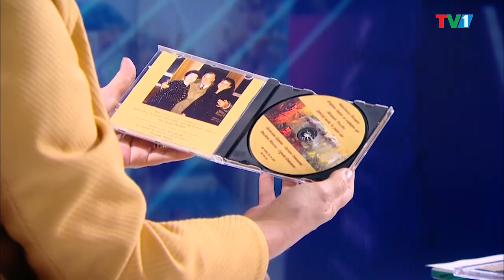Клавирно дуо Десислава Щерева - Евгения Симеонова в АНФАС, 3 декември 2022 година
Създадено преди 25 години, клавирно дуо Десислава Щерева - Евгения Симеонова отбелязва творческия си юбилей с поредица концертни изяви и заслужени отличия. За осъществения от тях интегрален концерт с творбите на Панчо Владигеров за две пиана и за високи постижения в клавирното изкуство дуото получи приза “Кристална лира” в категория Камерен ансамбъл за 2022 година.

За предизвикателствата в избора на репертоар за четири ръце и две пиана, за вдъхновението и удовлетворението – в новото издание на “Анфас” Олга Бузина разговаря с виртуозните пианистки и уважавани преподавателки в Националната музикална академия - професор Десислава Щерева и професор Евгения Симеонова.

Повторения - неделя, 4 декември от 11.00 часа и сряда, 7 декември от 16.30 часа в ефира на TV1, както и във Facebook страницата на TV1 България и нашия YouTube канал.